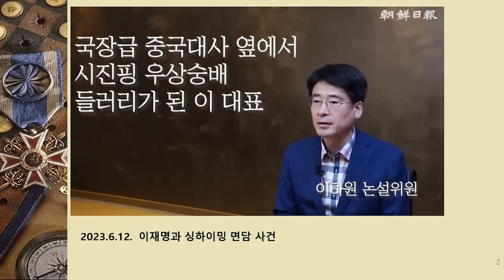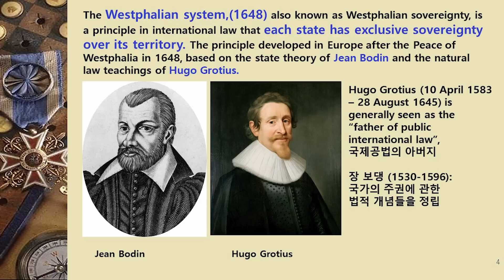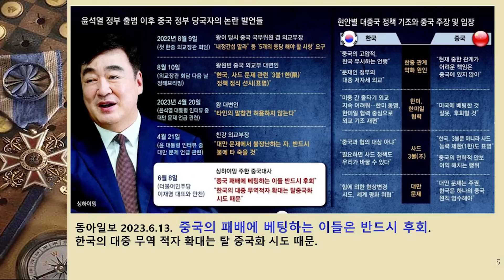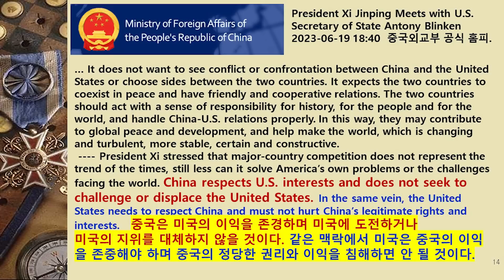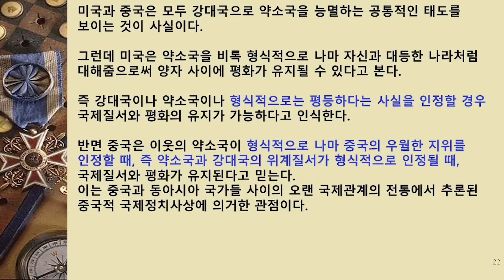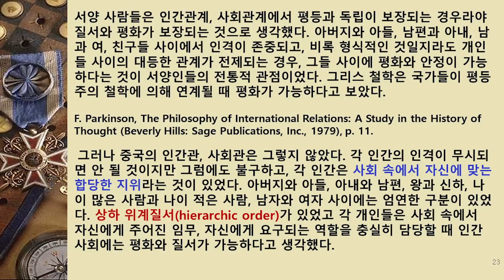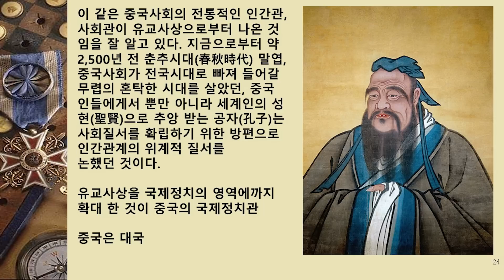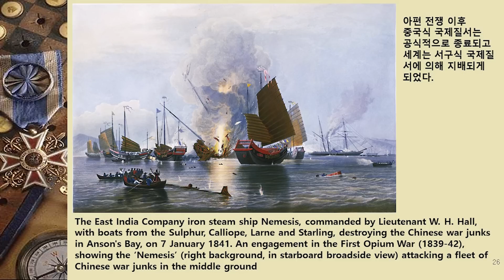[이춘근의 국제정치 274회] '중국식 국제질서' Chinese World Order